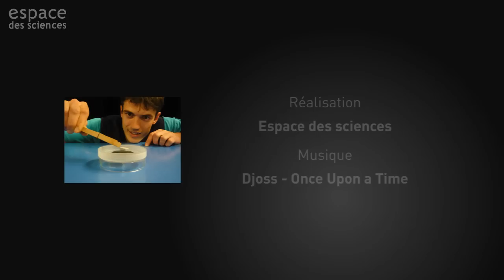Grand froid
Cristalliser une fleur, faire léviter un objet, créer un nuage ! Mettez-vous dans la peau d'un chercheur pour expliquer des phénomènes étonnants, à basses températures. Un aperçu de l'animation Grand Froid, à découvrir au Laboratoire de Merlin, à l'Espace des sciences.